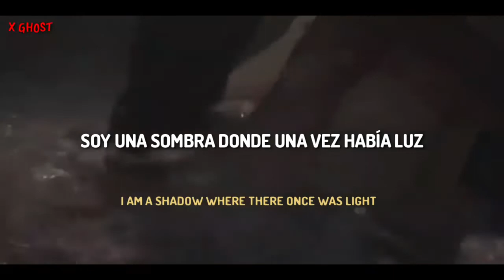Ice Nine Kills - Stabbing In The Dark 《Sub Español / Lyrics》《Halloween》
Ice Nine Kills es una banda de metalcore estadounidense de Boston, Massachusetts, actualmente trabajando con el sello discográfico Fearless Records. Conocidos por su letras inspiradas en temas populares de Horror, Ice Nine Kills nació en 2006 con Spencer Charnas y Jeremy Schwarts, quienes eran amigos en el instituto.

Banda: @Ice Nine Kills

Álbum: The Silver Scream

Año: 2018

The American Nightmare

Thank God It's Friday

Stabbing In The Dark

SAVAGES

The Jig Is Up

A Grave Mistake

Rocking The Boat

Enjoy Your Slay

Freak Flag

The World In My Hands

Merry Axe-Mas

Love Bites

IT Is The End

Your Number's Up

⚠️⚠️Ignorar⚠️⚠️